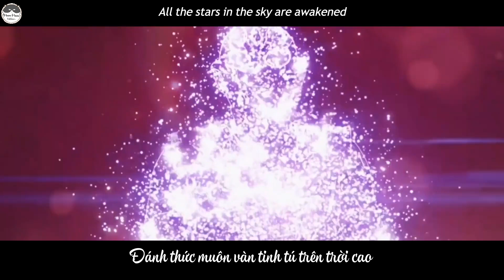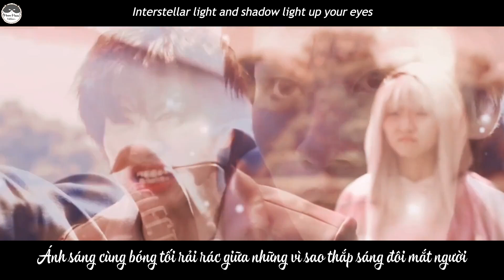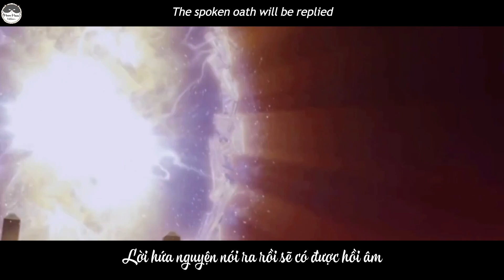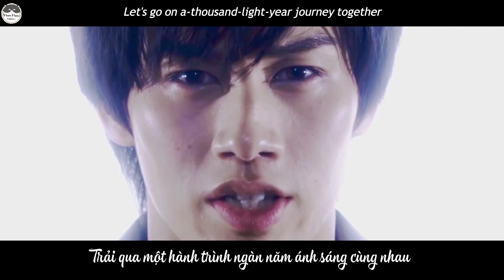Ultraman Trigger x Manaka Kengo | Bầu trời đầy sao không bằng anh 满天星辰不及你 | Vietsub - Engsub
"Ánh sáng cùng bóng tối rải rác giữa những vì sao thắp sáng đôi mắt người
Giống như một giấc mộng rực rỡ khiến tôi chẳng muốn tỉnh lại
Nắm lấy tay người đi hết quãng đời còn lại
Trải qua một hành trình ngàn năm ánh sáng cùng nhau"

Cre: BV1Wm4y1o7bs